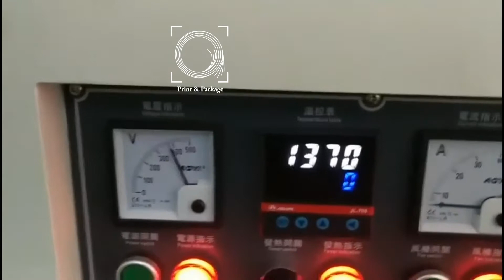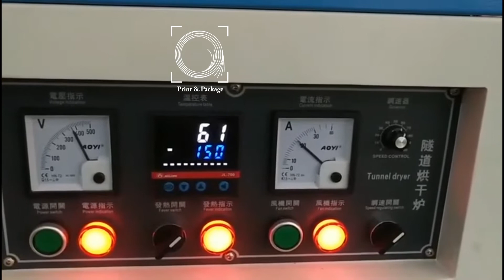ИК туннель для сушки цилиндрической продукции после трафаретной печати